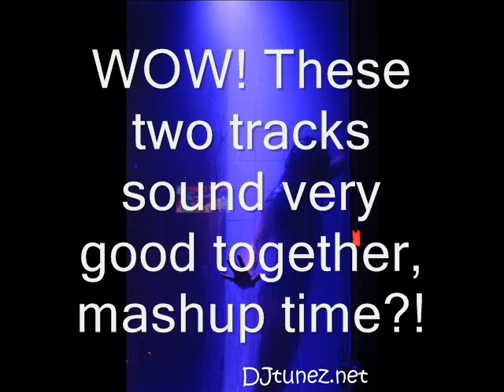Top 5 Tunez Week 114 Best of Dance,House,Electro, Trance And Progressive DJ Mix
chooses 5 tunez every week for the reader to vote on, here is Week 114's Top5Tunez Mix, Hope you enjoy it and make sure you vote on your favorite @ Also check out our forum @ where you can discuss this weeks tracks and much more! Also Check us out on FaceBook @

Week 114